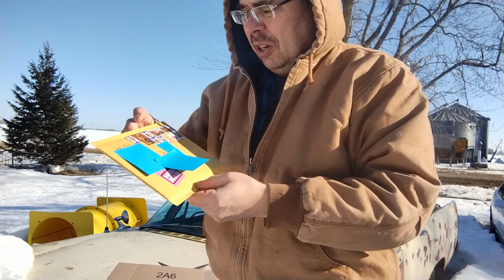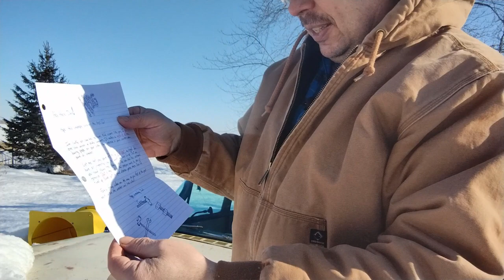Gift from HPDG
One of my favorite channels sent me a gift